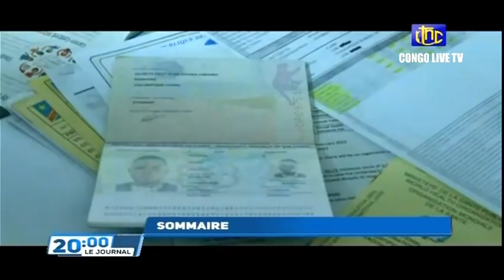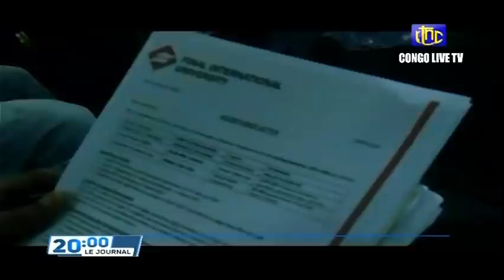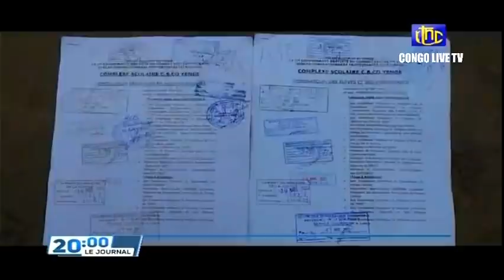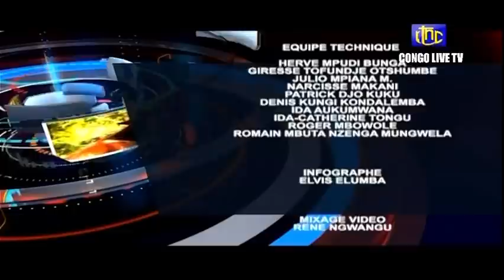🔴RDC : SUIVEZ LE GRAND JOURNAL DE CE MERCREDI LE 06.04.2022 RTNC EDITION 20H00